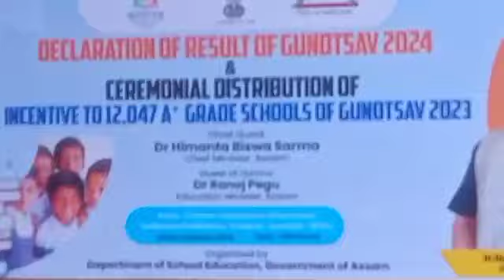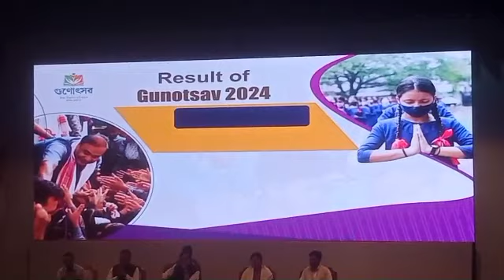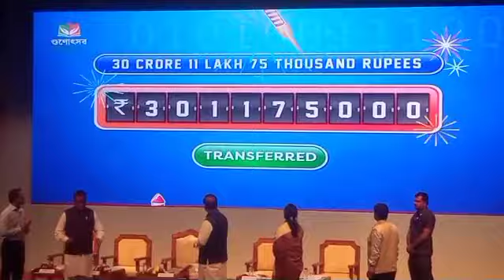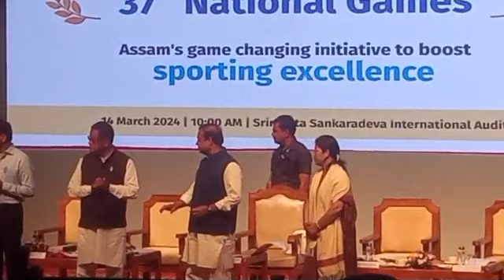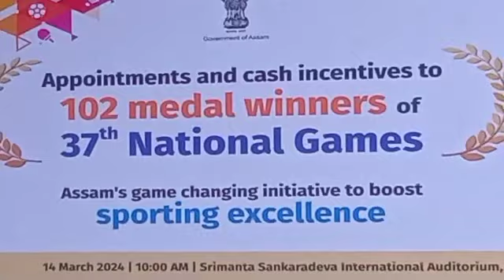Players fwrnw sakhri ni appoinment letter hwbai. Mama ya Students fwrnw fwisa swdwng Live.